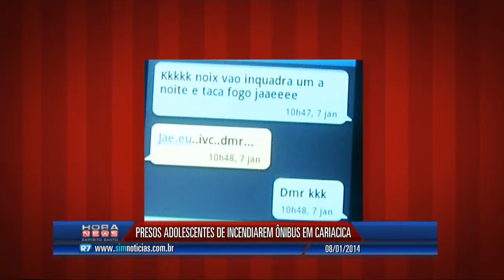Hora News Espírito Santo - Edição da Tarde (08/01/2014) - Bloco 1